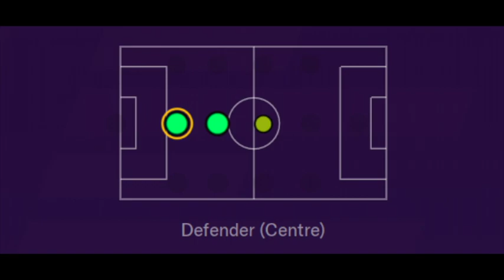Ulises Gomez Palacios '00 | 2018-19 KidSuper Samba AC Highlights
Position: Central Defensive 4, 5, 6
Nationality: Colombia
Born: August 16, 2000
Based: New York, NY
Team: KidSuper Samba AC
2018-19 Stats: 1apps 0goals 0assists
Former Teams: América de Cali (Colombia), Manhattan SC